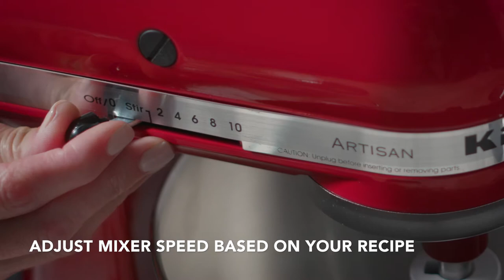KitchenAid Sifter+Scale: How To Use